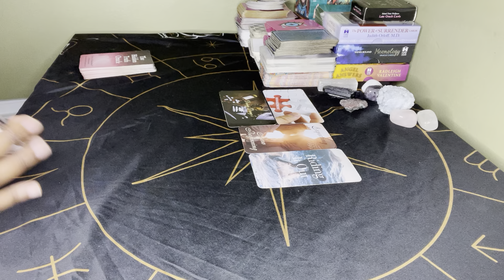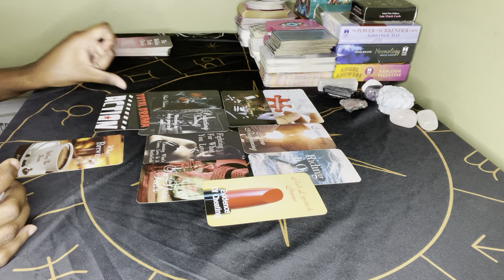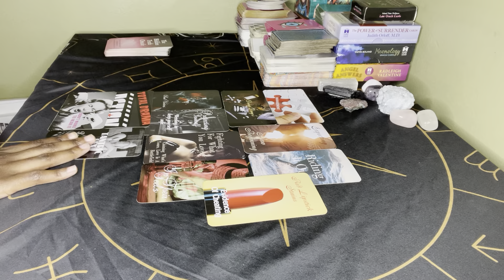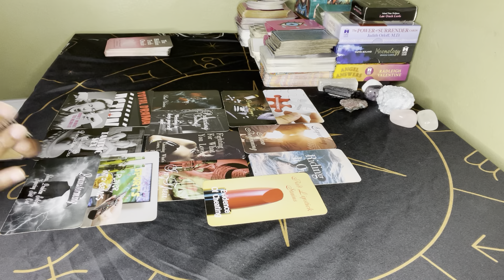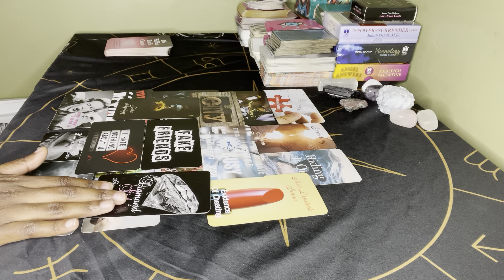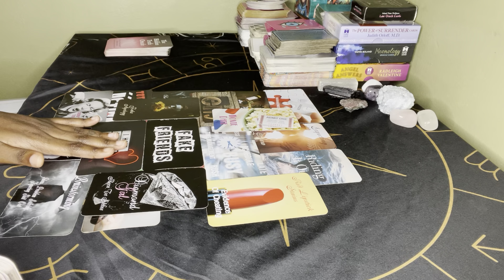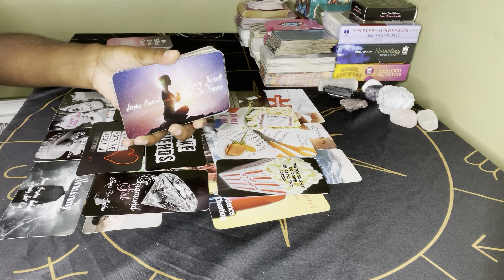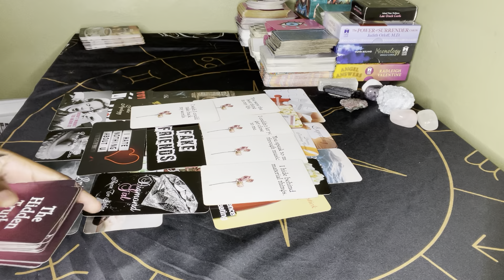Scorpio♏️ This person was abusive & listened 2 outsiders about u & now ur getting the last laugh 😆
You may know me from my YouTube Channel “Zinnia Tarot LLC” where I do just the zodiac sign of Aquarius.

RISING - Taurus
SUN- Aquarius
Moon- Scorpio